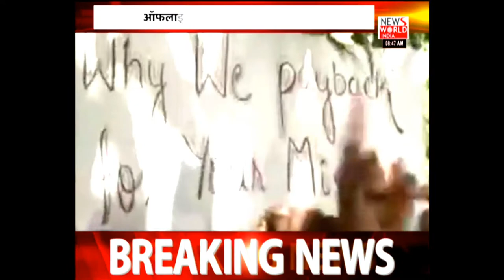गुड मॉर्निंग इंडिया Live : सुबह-सुबह की पॉजिटिव खबरों के साथ देखिए मेगा बुलेटिन